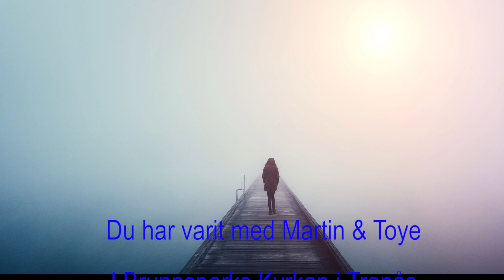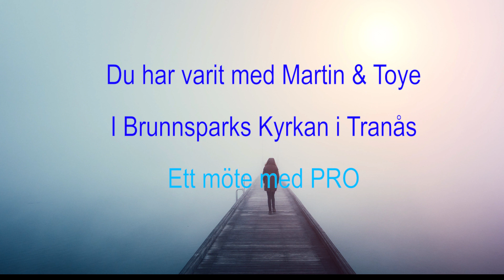Martin & Toye i Tranås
Live film från Brunnskyrkan i Tranås